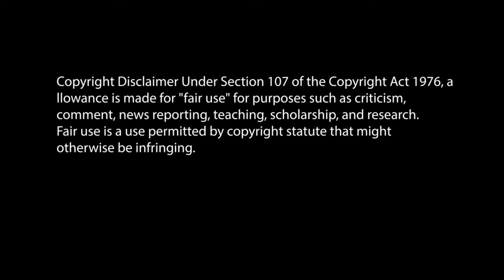All 22 Beyblade Anime Openings Theme Songs Ranked WORST to BEST | Video Essay Review | (Part 1 of 2)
With the release of the fourth Beyblade Series, I decided to look back at all the Beyblade Anime Theme Songs and rank them all.